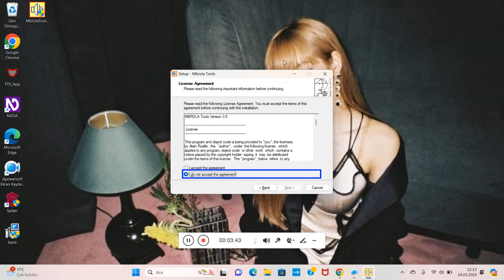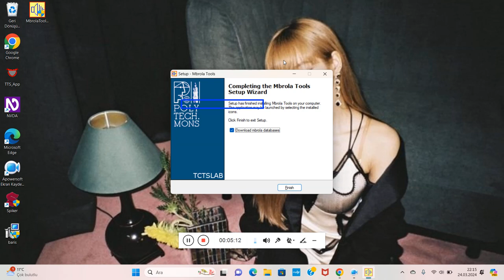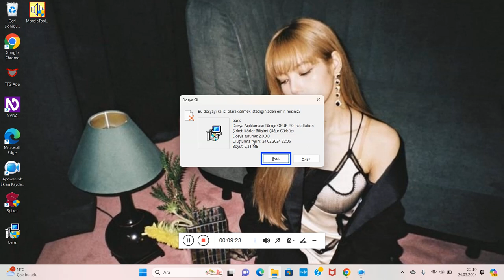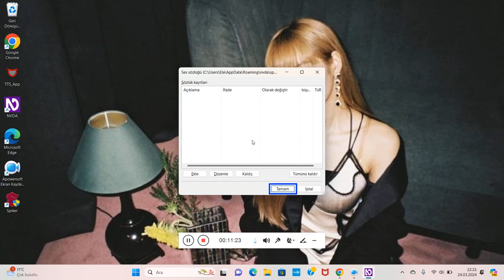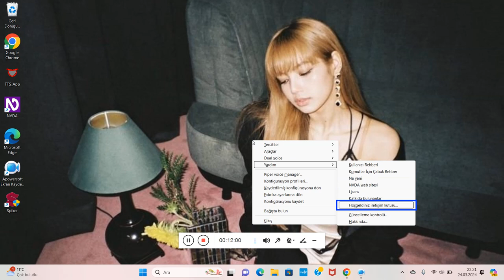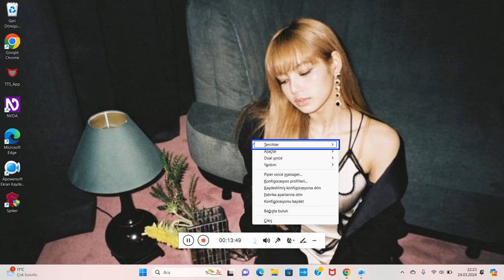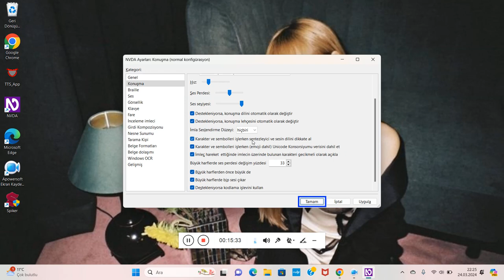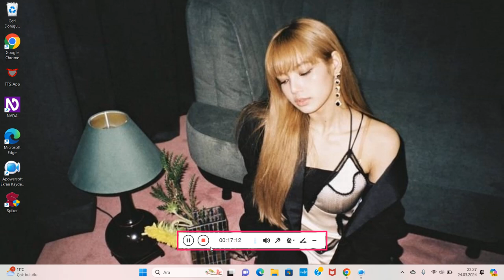denemesi -–— 20240324 220946 —-– KÖRLER BİLİŞİMİ BARIŞ SENTEZLEYİCİSİ GÜNCEL...